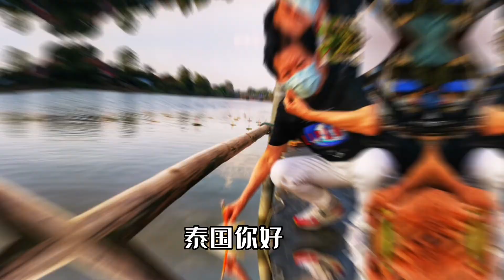泰國清邁水燈節2022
水燈節是泰國傳統節慶，有祈福、消災解厄的意思，更被稱為世界上最浪漫的節慶。